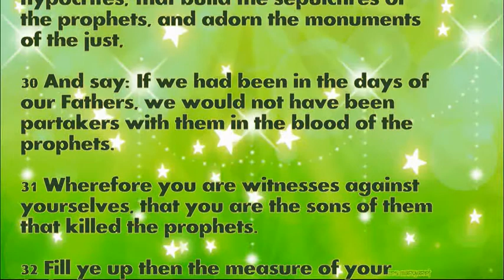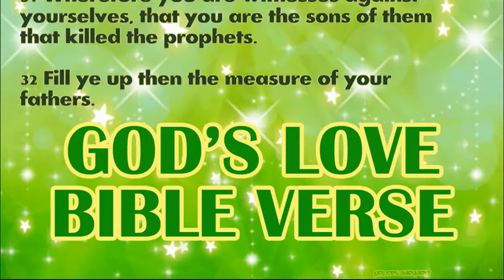Daily Bible Verse August 25, 2021 Matthew 23: 27-32 God's Word Bible Reading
27 Woe to you scribes and Pharisees, hypocrites; because you are like to whited sepulchres, which outwardly appear to men beautiful, but within are full of dead men’s bones, and of all filthiness.

28 So you also outwardly indeed appear to men just; but inwardly you are full of hypocrisy and iniquity.

29 Woe to you scribes and Pharisees, hypocrites; that build the sepulchres of the prophets, and adorn the monuments of the just,

30 And say: If we had been in the days of our Fathers, we would not have been partakers with them in the blood of the prophets.

31 Wherefore you are witnesses against yourselves, that you are the sons of them that killed the prophets.

32 Fill ye up then the measure of your fathers.